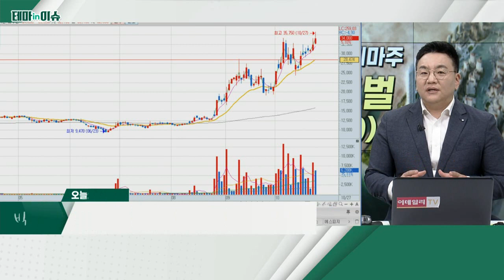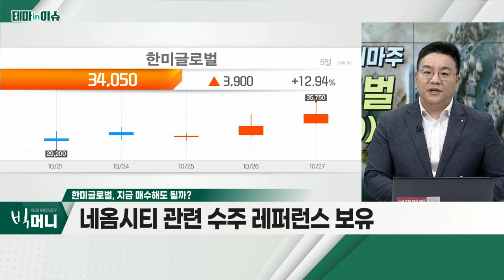한미글로벌(053690)... 원희룡 장관 대표단, 사우디 방문 예정_테마IN이슈 (20221027)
- 사우디 투자부 장관 방문 예정
- 원희룡 장관 대표단, 사우디 방문 예정
- 52주 신고가 진행 중